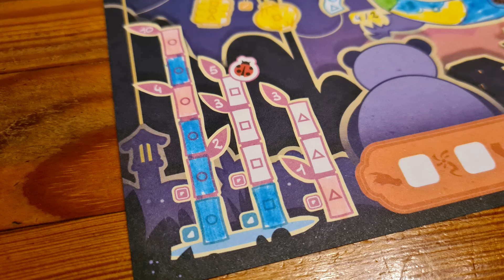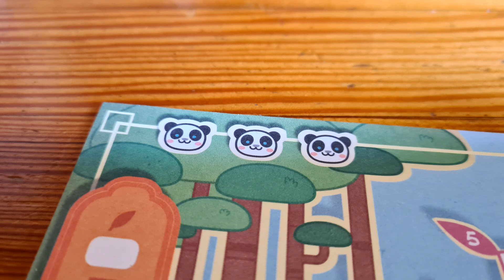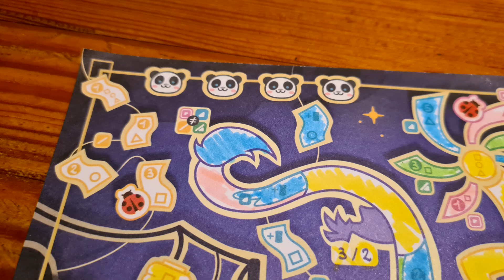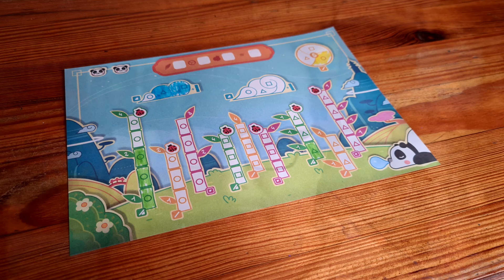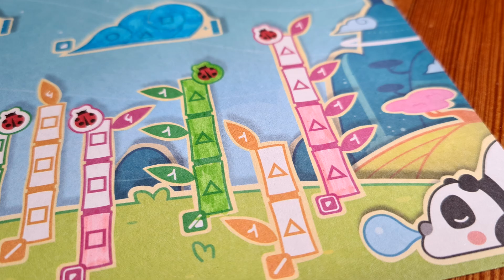Takenokolor Review - Panda & Write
The cute panda of Takenoko returns in this roll and write spin off, Takenokolor. 2 -4 players roll the PENS, then colour in their sheet - full of panda goodness. However, should you buy it? Let's find out!